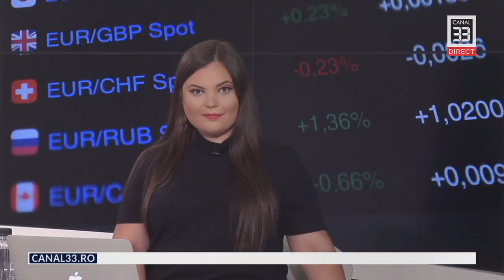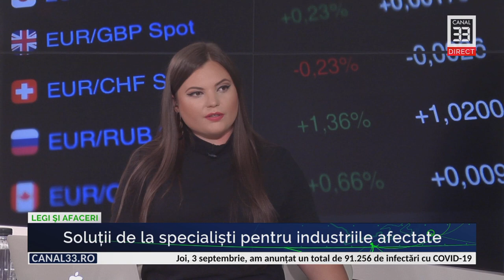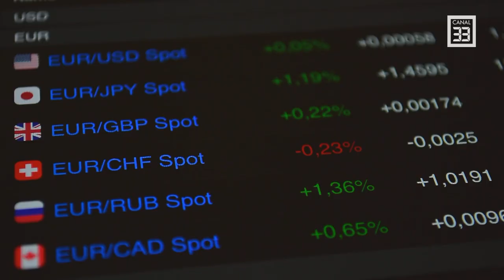Cum supraviețuiești și prosperi pe timp de criză ca antreprenor - cu Lorand Soares Szasz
LEGI ŞI AFACERI în direct la Canal 33
cu Raluca Găină, alături de Lorand Soares Szasz - antreprenor și fondatorul celei mai mari platforme de educație pentru antreprenori din România

Subiecte:
Antreprenoriat și afaceri solide
Cum putem trece mai ușor peste criza generată de Covid-19?
Soluții de la specialiști pentru industriile afectate
Idei de afaceri profitabile pentru antreprenori
Statul și antreprenoriatul